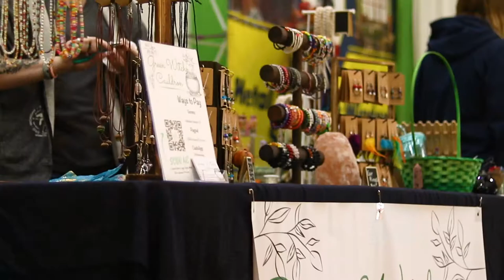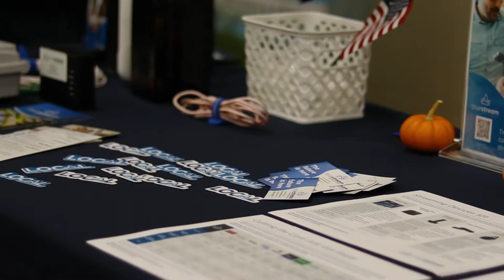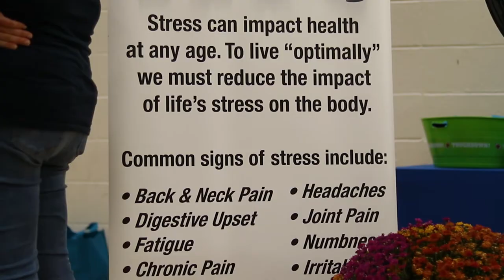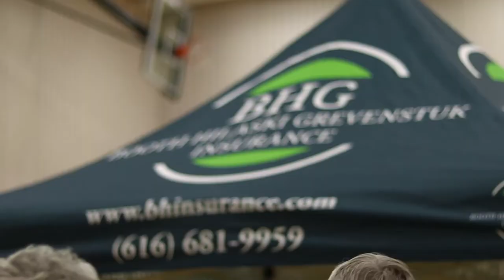18th Annual Wayland Area Chamber Expo Highlight Video